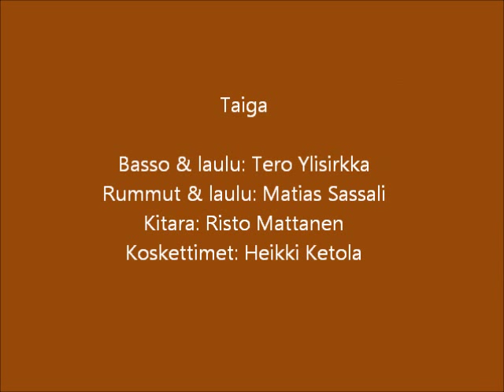Taiga orkesteri - Kun paljon antaa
Kappaleen laulaa Tero Ylisirkka